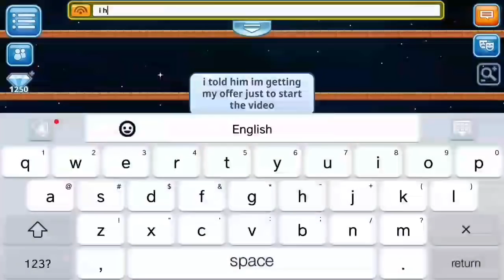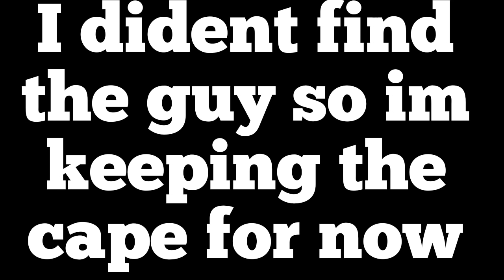Pixel Worlds biggest scam fail !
portal worlds scam fail!

Hey guys its jean ! I hope you enjoyed my first video on youtube!